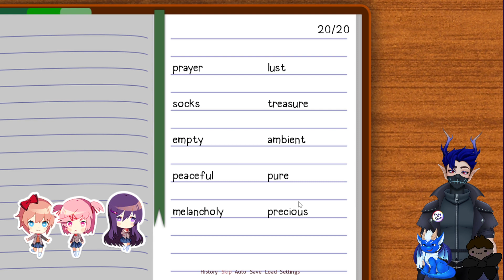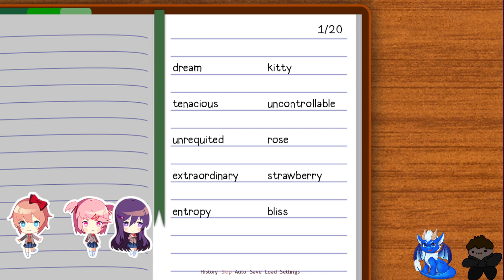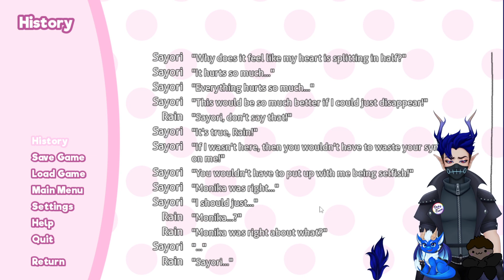FIRST PLAYTHROUGH GOING IN BLIND DOKI DOKI LITERATURE CLUB! ||NO SPOILERS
What the FUCK YOU GUYS!?

Split into two vods!